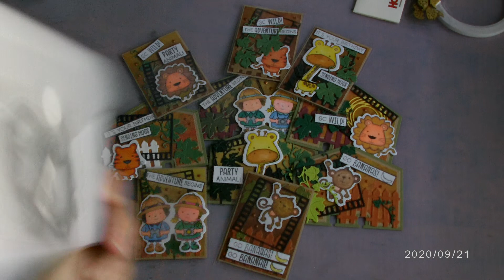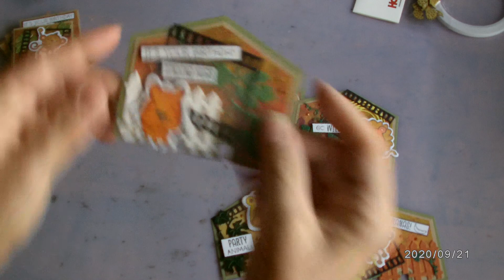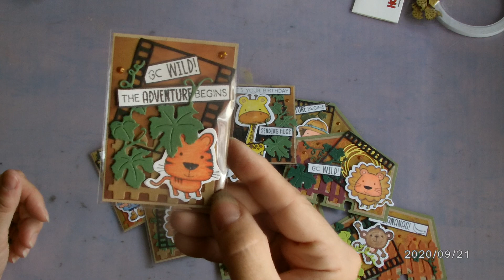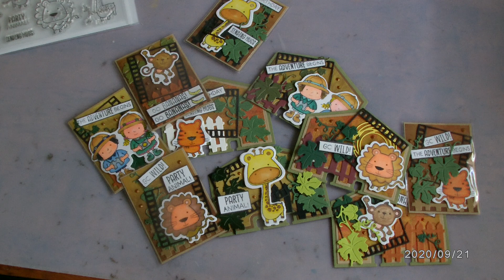Memorydex und Atc -Karten aus einem Stempelset nr.4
Challenge für mich , aus einem Stempelset Memorydex und Atc-Karten basteln